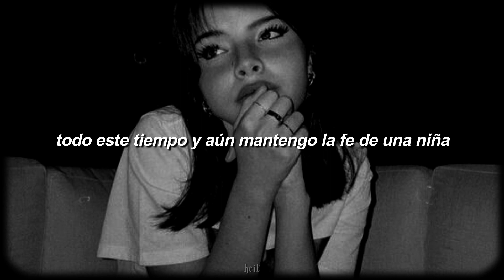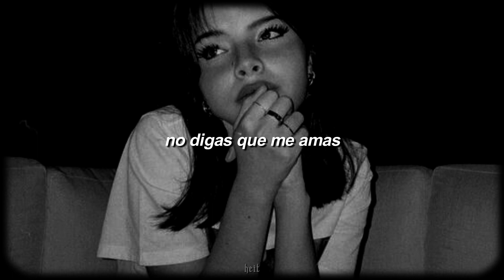Alissa Feudo - Don't Say ♡ (Letra)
Alissa Feudo - Don't Say

▬ Lyrics ▬
Caught in the ties
Never wanna be the one to give up on trying
All this time and I still hold the faith of a child
clinging to a thread of you
I don’t feel loved
Why do you hold me
like I’m not enough?
I just keep breaking
while you use me up
Don’t say you love me,
this isn’t love
Out of the clouds
What a world of promises for somebody else
All this time and now I’m finally seeing myself
I was never meant for you
‘Cause I don’t feel loved
I can’t keep breaking
This isn’t love
This isn’t love

heit ♪